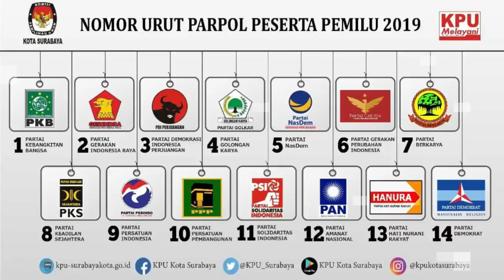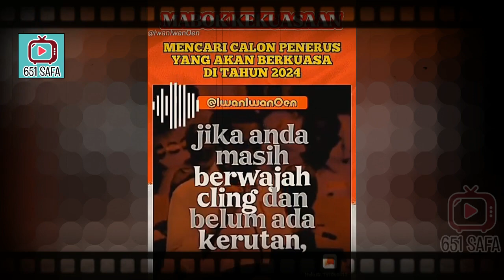TERUS CAWE CAWE!!! JKW CARI PENERUS UNTUK BERKUASA DI TAHUN 2024